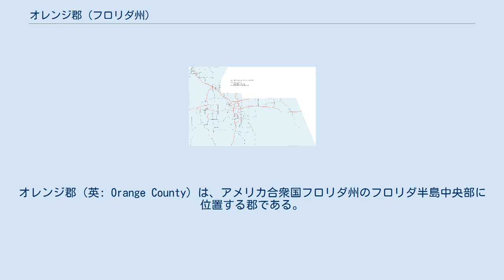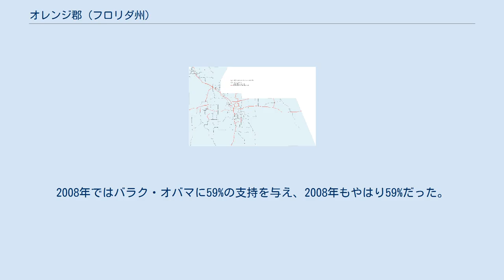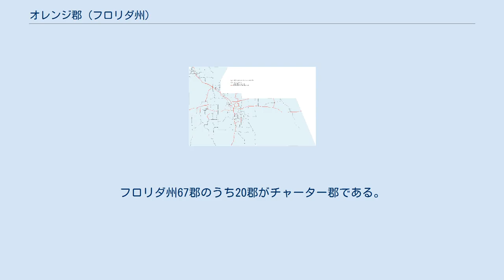オレンジ郡 (フロリダ州)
グレーター・オーランド
オレンジ郡（英: Orange County）は、アメリカ合衆国フロリダ州のフロリダ半島中央部に位置する郡である。
2010年国勢調査での人口は1,145,956人であり、2000年の896,344人から27.8%増加した。
郡庁所在地はオーランド市（人口238,300人）であり、同郡で人口最大の都市でもある。
 オレンジ郡はオーランド・キシミー・サンフォード大都市圏に属している。
郡政はオレンジ郡長が指導する郡政委員会によって行われている。
郡政委員は6つの選挙区から選出される各1人、合計6人であり、郡長は郡全体から選出される。
2004年の郡民投票で憲章の修正が認められる以前、郡長はオレンジ郡議長と呼ばれ、1990年に選挙で選ばれる地位になっていた。
 郡庁はオーランド市中心街の建物にあるが、郡政府は2005年に郡内のある地域を「オレンジ郡中心街」と宣言した。
その地域は大部分が未編入領域にあり（北端がオーランドに併合されている）、インターナショナル・ドライブとユニバーサル・ブールバードの回廊の南部に伸びている。
郡政府はオレンジ郡会議場の北・南ビルのある地域に事務所を構えている。
 オレンジ郡の警察組織はオレンジ郡保安官事務所とオーランド警察署である。
オレンジ郡保安官も選挙で選ばれる役人である。
公共教育はオレンジ郡公共教育学区が管轄している。
オレンジ郡健康管理部はオレンジ郡と州が共同事業を行うフロリダ州健康省の1部門である。
 オレンジ郡となった地域は、ルペリアン（3,390-2,840万年前）の海面下から最初に浮上した土地の一部であり、オレンジ・アイランドと呼ばれている。
郡内のロックスプリングからは更新世の化石が出土しており、約110万年前とされるジャイアントスロス（ナマケモノ）、マンモス、ラクダ、ダイアウルフなど様々な哺乳類や鳥類が生息していた。
 1821年、フロリダ州には西のエスカンビア郡と東のセントジョンズ郡の2つの郡があった。
1824年、セントジョンズ郡の南部がモスキート郡とされ、郡庁所在地はエンタープライズに置かれた。
モスキート郡はフロリダ州の中央部を占める広大な郡だった。
フロリダが州に昇格した1845年にオレンジ郡と改名された。
郡領域からオセオラ郡、セミノール郡、レイク郡、ボルシア郡が作られた。
 オレンジという名前は郡の主要産品となった果物に拠っている。
1970年代の最盛期には、8万エーカー (320 km²) の土地で柑橘類が栽培されていた。
地域のうねりのある丘陵をドライブするとオレンジの木の深い緑の葉が広大な景観を作り、開花時には酔わせるような香りが漂っていた。
今日ではオレンジの木がかなり少なくなった。
その多くは1980年代初期に厳冬が続いたことで枯れてしまった。
オレンジ栽培の歴史では初めてのことではなかったが、多くの果樹農家にとって財政的な挫折が大きく、負債を逃れて土地を去る者が多かった。
土地所有者と栽培者の中でも大きなものがトロピカーナ社だったが、再度挑戦するよりも事業を放棄する道を選んだ。
この田園部を農業に利用する道は限られており、一方フロリダ州は人口増加を続けており（近くにあるウォルト・ディズニー・ワールド・リゾートやユニバーサル・スタジオ・フロリダの成功も少なからず貢献した）、この地域は住宅開発の波に飲み込まれることになった。
ただし、現在でも食品加工業や卸売業は残っている。
 アメリカ合衆国国勢調査局に拠れば、郡域全面積は1,004.19平方マイル (2,600.8 km2)であり、このうち陸地907.45平方マイル (2,350.3 km2)、水域は96.74平方マイル (250.6 km2)で水域率は9.63%である。
 オレンジ郡はレイク郡とオセオラ郡に接し、「フォーコーナーズ」と呼ばれる点でポーク郡とも接している。
この「フォーコーナーズ」は実際には3つの隅が2組になっている。
オレンジ郡、レイク郡、オセオラ郡は共通の境界点があり、ベイル・ブールバードに近い州道192号線の西行き路交差点にある。
レイク郡、オセオラ郡とポーク郡も共通の境界点があり、ベイル・ブールバードに近い州道192号線の東行き路、約15ヤード (14 m) 離れた地点にある。
オレンジ郡はポーク郡に際限なく接近しているが、実際には接していないことになる。
 州間高速道路と自動車専用道路 平面道路 都市部を...